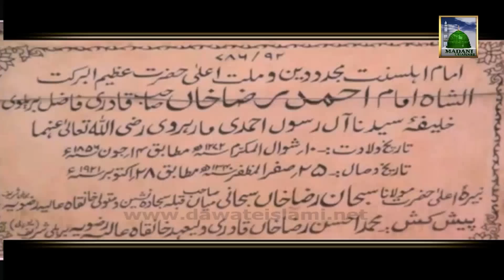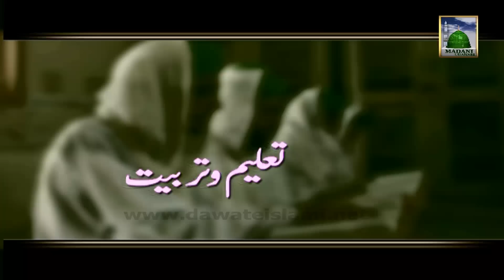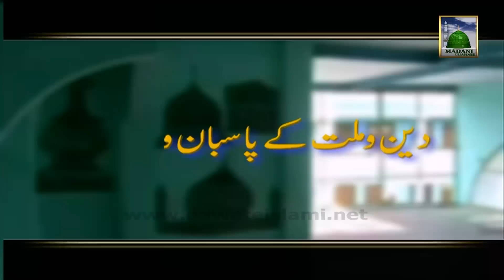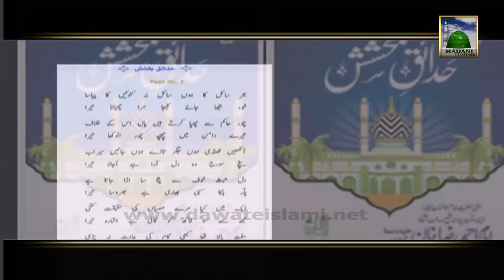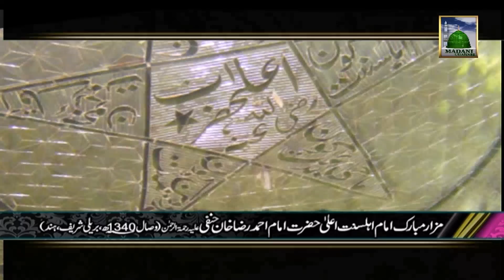Aala Hazrat Imam Ahmed Raza Khan - Documentary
This Documentary video contains useful information Aala Hazrat Imam Ahmed Raza Khan, one of the famous programs of madani channel.

Distributed Madani Pearls For All Peoples Of The World.
Keep Enjoy This Beautiful Video.